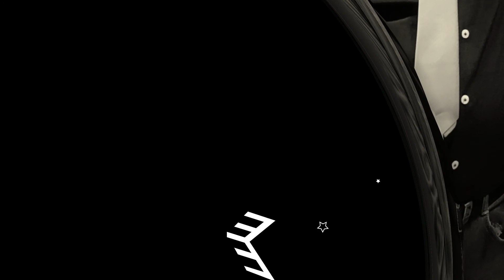GRUPPO FOLK PICCIMONDO --GIACOMINO CASANOVA --PATERNOPOLI 17 AGOSTO 2019